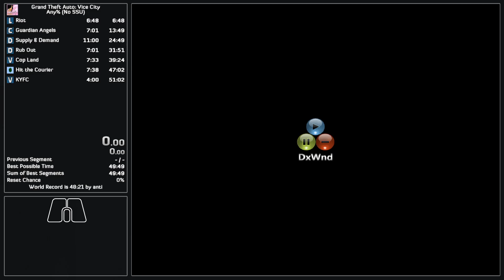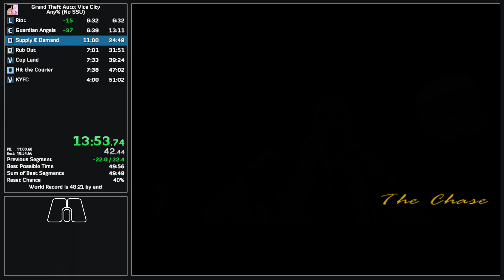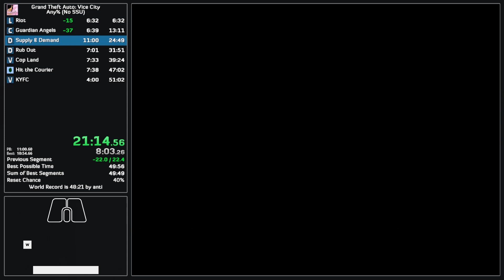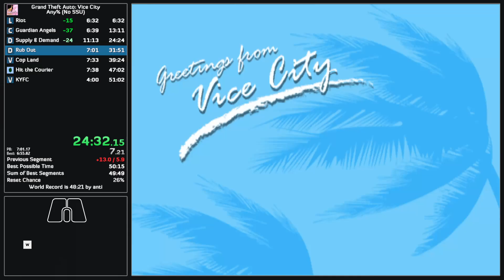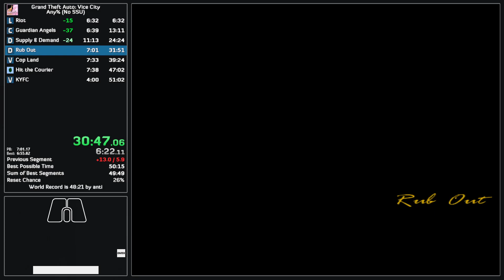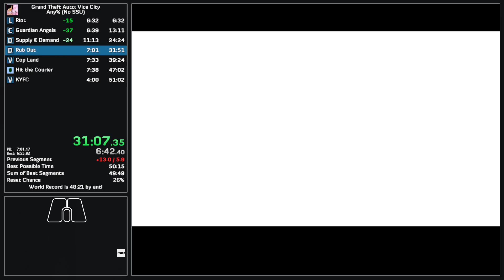GTA Vice City speedrun - any% (No SSU) in 50:45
sub 50 next :)